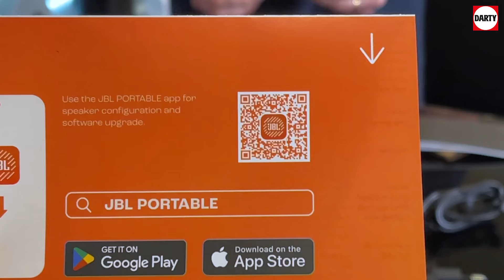Présentation et conseils pour bien utiliser son XTREME 4 de JBL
L'enceinte nomade XTREME 4 de JBL est un concentré de puissance et de fonctionnalités.
Que vous soyez à la maison, en plein air ou en déplacement, elle vous offre un son riche et immersif.
Découvrez dans cette vidéo ses caractéristiques principales et nos conseils pour l'utiliser au maximum de ses capacités.

Présentation de l'enceinte portable XTREME 4 :
Design robuste et élégant
Certifiée IP67 : étanche à l'eau et à la poussière
Son JBL Pro puissant et immersif
24 heures d'autonomie
Batterie rechargeable intégrée
Port USB-C pour recharger vos appareils
Bandoulière pour un transport facile

C’est une enceinte portable est équipée d’une bandoulière, très pratique pour le transport, elle fonctionne en Bluetooth 5.3 pour se connecter à votre périphérique.

Elle est ultra robuste et résiste à l’eau et à la poussière grâce à sa norme IP67, elle peut même être plongée dans l’eau douce pendant 30 minutes sous 1 mètre d’eau. Mais elle ne fonctionne pas sous l’eau !

Elle est équipée de 4 haut-parleurs, situés sur l’avant, 2 pour les graves profonds et 2 pour les aigus et médiums et de 2 radiateurs passifs sur les côtés pour les Bass, son autonomie est de 24 heures environ.

Il est recommandé de recharger votre enceinte XTREME 4 à 100 % avant sa première utilisation, pour bien calibrer la batterie et optimiser son autonomie. Une charge complète de 0 à 100% dure environ 3H30.

Elle peut aussi être rechargée rapidement, branchez la seulement 10 minutes pour obtenir 2 heures de musique en plus. C’est pratique quand on a oublié de la recharger la veille.

Pour une autonomie plus importante, vous pouvez activer l’option Playtime Booost sur l’application JBL Portable, vous gagnerez environ 6 heures d’autonomie grâce à l’optimisation des performances du son de votre enceinte XTREME 4.

Vous pouvez utiliser votre enceinte Xtreme 4 pour recharger votre téléphone portable, votre enceinte devient dans ce cas une batterie mobile. Connectez votre smartphone en filaire à votre enceinte pour recharger votre téléphone et continuez à écouter votre musique.

Pour optimiser la batterie de votre Xtreme 4, pensez à la débrancher du secteur lorsqu’elle est totalement rechargée. Une charge prolongée réduit la durée de vie de la batterie.

Une batterie lithium est plus performante lorsqu’on l’utilise dans une plage de 10 à 90 % de charge.

Elle peut vous suivre partout à la plage au ski à la piscine.
Attention toutefois au produit corrosif comme le sel, le chlore qui peuvent endommager l’enceinte et éviter de la laisser en plein soleil pour éviter les décolorations des plastiques.

Une batterie lithium fonctionne dans une plage de température entre -5 et 45 ° attention si vous êtes au ski, l’autonomie de votre batterie sera dégradée par le froid.

Si votre enceinte est sale, traces de sable, sel, boue, grâce à sa norme IP67 vous pouvez la rincer sous l’eau claire et utiliser une brosse pour la nettoyer.

Mais ne laissez jamais le chargeur connecté sur l’enceinte lorsqu’elle est proche de l’eau ou si vous la nettoyez sous l’eau claire. Elle n’est pas faite pour fonctionner mouillée ou immergée.

Dans le cas où le port de charge est mouillé, pensez à bien l’essuyer avant de brancher un chargeur ou un accessoire.

Pour la nettoyer n’utilisez jamais d’aspirateur, il peut endommager les haut-parleurs et n’utilisez aucun produit chimique comme de l’alcool car vous risquez de dégrader ses performances en termes d’étanchéité, un simple rinçage sous l’eau claire suffit.

Lors de son utilisation l’enceinte peut être posée à la verticale ou à l’horizontale, prenez soin de ne pas bloquer le son d’un côté pour obtenir un son de qualité à 360°.

Il est indispensable de télécharger l’application JBL Portable sur votre smartphone pour gérer les réglages.

L'enceinte nomade XTREME 4 de JBL est un excellent choix pour tous ceux qui recherchent un son puissant et de qualité. Avec sa conception robuste, son autonomie longue durée et ses nombreuses fonctionnalités, elle est parfaite pour toutes vos aventures musicales.